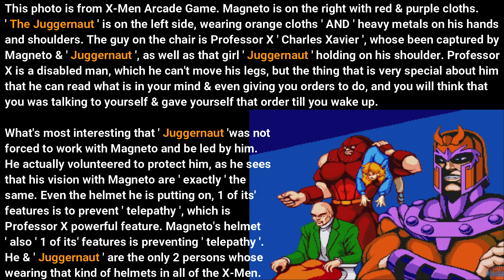X-Mem Arcade Game _01